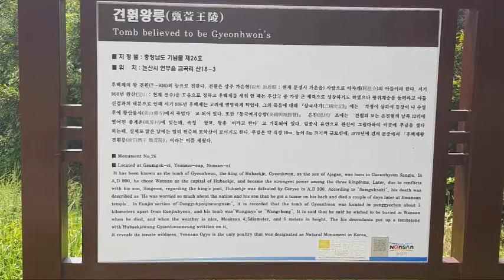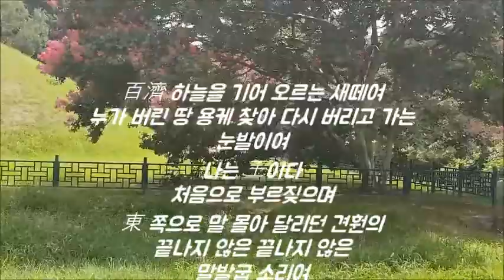[Tour] "견훤왕릉(충남 논산시), 후백제의 시조 견훤이라고 전해오는 묘 "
From s-Korea